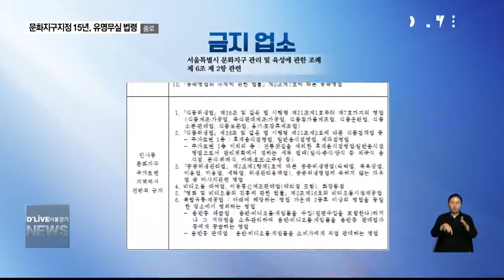종로_문화지구 15년…유명무실 법령(서울경기케이블TV뉴스)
【 앵커멘트 】
그렇다면 왜
인사동 문화지구의
관리가 제대로
안되고 있는 걸까요
계속해서
송지현 기자가 취재했습니다.

【 VCR 】
이렇게
인사동 문화지구 내
금지 업종이 성행하고 있지만
단속은 전무합니다.

단속근거는
지역문화진흥법 제18조에 따른
서울시 조례안 제6조입니다.

여기에는
문화지구 안
입점 금지 업체에 대한 내용과
과태료 부과 기준이
명시돼있습니다.

이에 따르면
인사동 문화지구 안에서는
커피전문점, 패스트푸드점과 같은
프랜차이즈 등
문화지구 지정에 맞지 않는
영업이 금지됩니다.

1차 위반시
300만원의
과태료도 부과할 수 있습니다.

【 VCR 】
이렇듯 명백한 처벌기준이 있지만
구청은
지금까지 한 차례도
과태료를 부과하지 않았습니다.

【 녹취 】
종로구청 관계자
(과태료를 낸 곳이 있나요?)
아직까지는 이게 과태료 부과 기준도 한번 봐야되고요...

【 VCR 】
그렇다면
구청은 왜 과태료 부과하지 않았을까.

종로구는 과태료 처벌 기준이 만들어진 지
3년이 지난 현재까지 과태료를 부과할만한
법적 검토가 이뤄지지 않았다는 입장입니다.

또, 이미 수백개의 금지 업종이 들어섰지만
여전히 어떤 업종이 입점했는지 조사 중이라고말하고 있습니다.

【 녹취 】
종로구청 관계자
전반적으로 어떤 업종이
들어갔는지 조사도 지금 하고 있고...
법률적인 부분도 검토를 해서 어느정도 체계를 잡고 나서...

【 VCR 】
명확한 법적 근거와 처벌 기준이 있지만
어떠한 조치도 이뤄지지 않는 상황.

구가 제재를 미루고 있는 사이
인사동 문화지구에는
금지업종이 무분별하게 들어와
활개를 치고 있습니다.

이러한 상황에서
정작 전통 상인들은 임대료 상승이란
고욕과 함께 매출 하락까지
이중고를 겪고 있는 실정입니다.